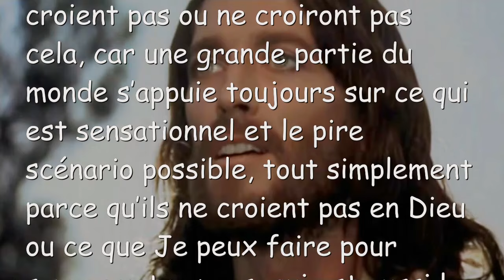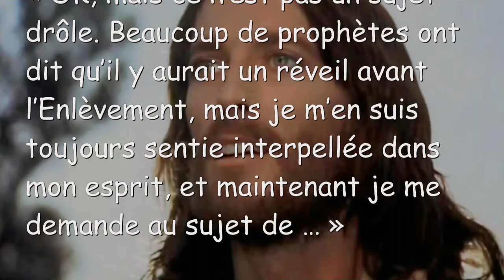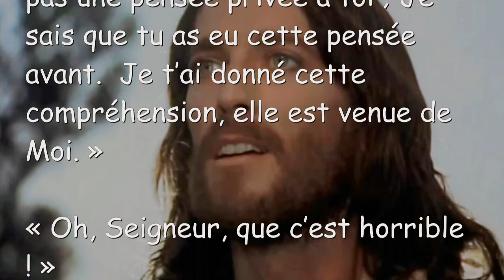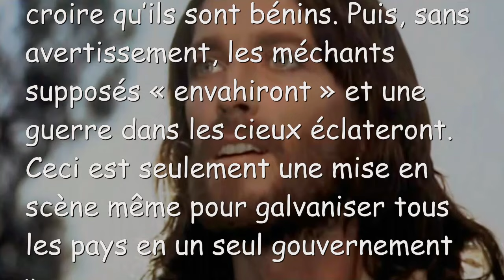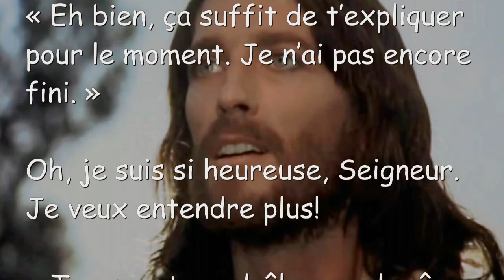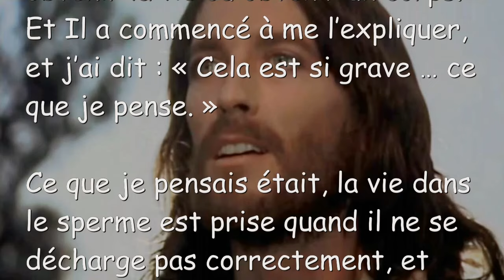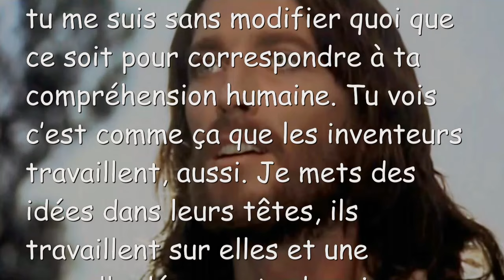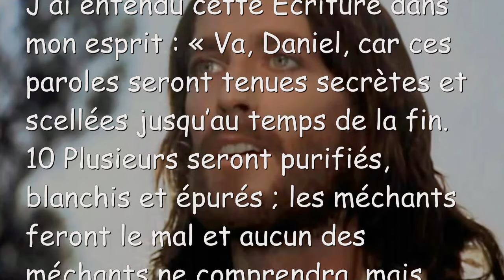Jésus explique…Après l’enlèvement ❤️ Des démons, des aliens, des volcans et l’Enfer élargi Partie 6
❤️ Volontaires Traducteurs recherchés pour les lettres d'amour de Jésus et pour la Trompette de Dieu ❤️

Jésus explique… Après l’enlèvement…
Des démons, des aliens, des volcans et l’Enfer élargi – Partie 6

Le 7 mars 2015 – Paroles de Jésus à Sœur Clare

« Parlons de volcans. »

D’ACCORD.

« Récemment Yellowstone est devenu plus actif et ce qui est prévu est la destruction d’une grande partie de l’Amérique. Et pourtant, Je t’ai dit que Je minimiserai cette effusion de sorte qu’elle ne soit pas catastrophique. Beaucoup ne croient pas ou ne croiront pas cela, car une grande partie du monde s’appuie toujours sur ce qui est sensationnel et le pire scénario possible, tout simplement parce qu’ils ne croient pas en Dieu ou ce que Je peux faire pour sauver votre pays, qui est aussi le Mien … car c’est Mon pays, aussi, tu sais. »

Même s’ils t’ont rejeté, Seigneur ?

« C’est seulement les insensés. Mais en Amérique il y a beaucoup, beaucoup de chrétiens et même s’ils n’ont pas tout à fait compris leur capitale maçonnique, Mon esprit est avec eux et dans leur cœur. Surtout quand les choses commencent à se réchauffer, beaucoup plus retourneront à Moi de tout cœur ».

Je pensais au réveil qui est censé se produire, que tant de prophètes ont prophétisé qu’il y aurait un réveil avant cet Enlèvement. Je regardais le Seigneur, et Il secouait la tête en avant et en arrière en répondant par la négative. J’ai tressailli et je pensais… Mais tout le monde dit que, de bons prophètes disent qu’il va y avoir un réveil …

« Clare, il ne va pas avoir lieu. Tu hésites à cause de l’embarras qu’il pourrait te causer si tu as tort. Puis-je dire que si tu as tort en M’entendant, un réveil obscurcira totalement ta prophétie négative. C’est-à-dire : « Il n’y a pas de réveil qui vient en Amérique jusqu’à l’Enlèvement. »

Ce qu’Il veut dire c’est, jusqu’à APRES l’Enlèvement.

« Je suis désolé, c’est la façon dont il va être, c’est Mon programme. »

Qui peut discuter avec Dieu ?

« Toi, Mon Amour. Tout le temps, en fait. » Il a dit avec ironie. »

J’ai ri… Ouais … Je suppose que j’en suis coupable.

« Tu as un cou raide, tu l’as. »

Est-ce pour cela que mon cou me fait mal, Seigneur ?

« Sans doute. »

« OK, mais ce n’est pas un sujet drôle. Beaucoup de prophètes ont dit qu’il y aurait un réveil avant l’Enlèvement, mais je m’en suis toujours sentie interpellée dans mon esprit, et maintenant je me demande au sujet de … »

Le destin de ceux qui se seraient repentis ?

« Oui. »

« J’ai donné amplement l’occasion pour des changements dans ce pays – amplement l’occasion. Je ne veux plus que Mes réveils rencontrent le mépris et le dédain. Quelque chose doit adoucir les cœurs endurcis dans ce pays, ceux qui ont fait du matérialisme leur Dieu. Voilà pourquoi J’attends. »

Qu’en est-il de l’effondrement économique ?

« Cela viendra après l’Enlèvement aussi. »

Wow.

« Oui, Wow ! Un temps de souffrance sans précédent. Mais cela va briser le dos de ceux qui n’ont rien d’autre que le mépris et le dédain pour la Bible. Pour la prophétie. Pour les petits, les simples, ceux dont leur Dieu signifie tout pour eux. Et ils ne vivent pas pour ce qu’ils peuvent obtenir – ils vivent pour Moi, parce que M’obtenir signifie tout pour eux. »

« Et donc Je ne suis pas sur le point de rendre la vie plus misérable pour eux. J’attendrai jusqu’à ce qu’ils soient élevés et partis, puis le marteau tombera. »

Le marteau ?

« Oui, le marteau de jugement sur cette nation. Il viendra d’un coup. Ce qui, de toute façon s’inscrit dans le programme de l’élite dirigeante. Ils auront davantage de contrôle quand il n’y a pas de recours pour les gens d’obtenir de la nourriture, autre que le gouvernement. Tu as remarqué, lentement la pression est mise sur les petites banques alimentaires, ceux qui ne sont pas dans la même lignée avec le gouvernement. Les groupes alternatifs, ceux qui sont plus indépendants. »
« Oui, je me suis interrogée à ce sujet. »

« Je te mets au courant, tu sais. »

Je commence à voir à quel point !

« Pour en revenir aux volcans. J’ai ciblé les régions du monde qui sont impliqués dans la traite des êtres humains, le trafic de drogue, et les grosses injustices contre l’humanité. Les tremblements de terre et les volcans prendront de nombreuses vies et détruiront beaucoup. Ce n’est pas Ma volonté de voir une quelconque souffrance dans l’humanité, mais tu n’as aucune idée des atrocités contre l’humanité dans lesquelles ces zones sont impliquées. Le sang de leurs morts crie vers Moi de la Terre, Je ne tarderai pas ; J’apporterai la justice. »